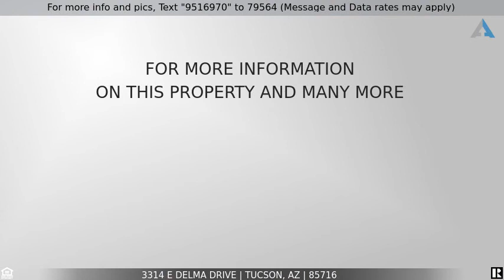Priced at $152,500 - 3314 E Delma Drive, Tucson, AZ 85716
This tastefully updated 2bd 2bath townhouse has all new kitchen appliances, new slider doors, new windows, new interior and exterior paint and upgraded security screens! With private courtyards in front and back you can enjoy your slice of the peaceful townhome community. Built in cabinets, a great bee hive fire place and a water filtration system are some of the extras the new owner will enjoy. Units do not come up in this community very often and one as nice as this will go FAST!